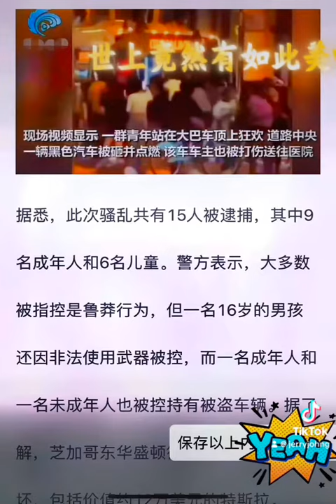Take all freedom America 🇺🇸